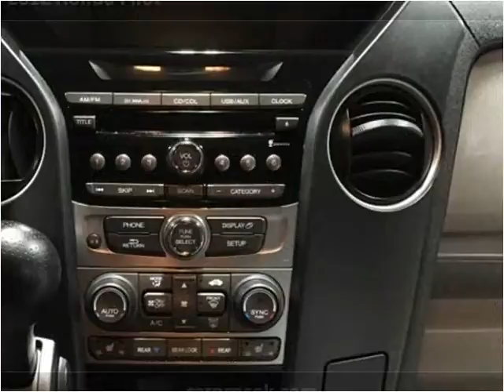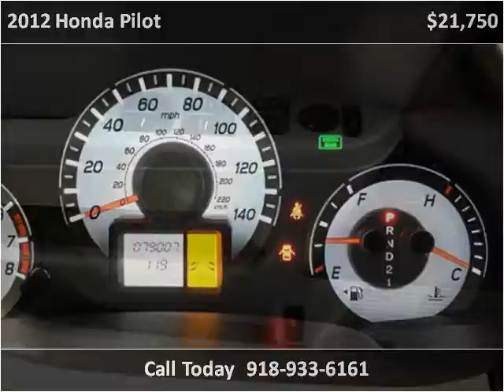2012 Honda Pilot Used Cars Tulsa OK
This 2012 Honda Pilot is available from CarPros of Oklahoma.